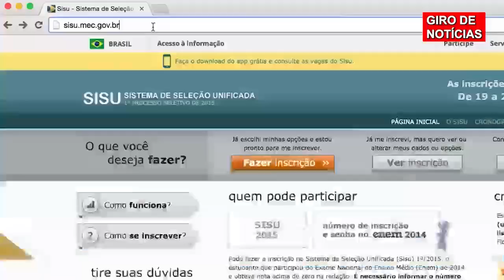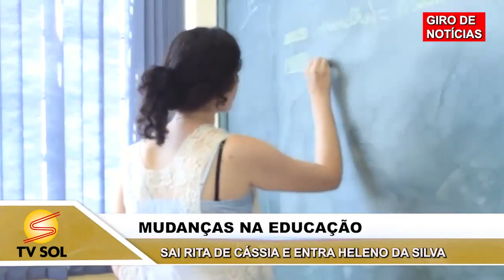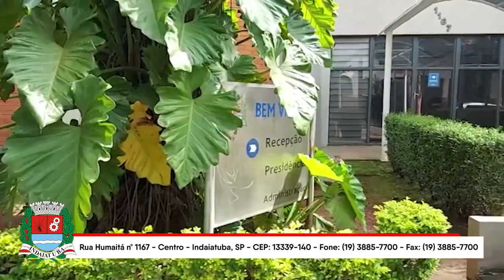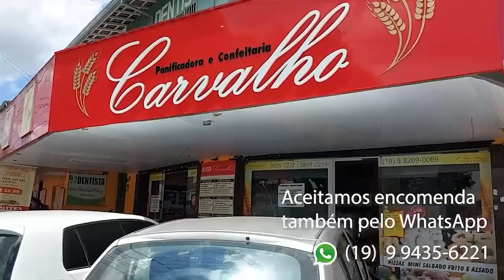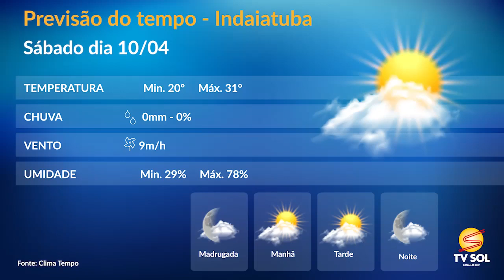TVSOL48 - JORNAL DA TV SOL